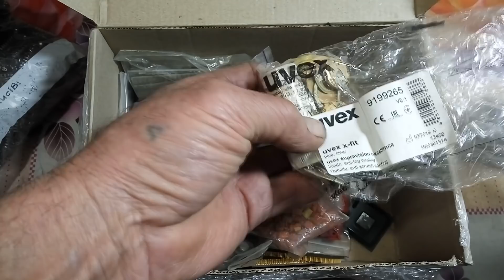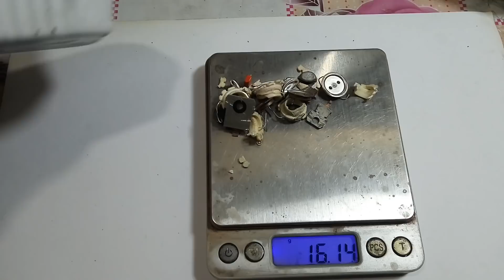ЗОЛОТО ИЗ ОТЛИЧНОГО МАТЕРИАЛА ОТЛИЧНЫЙ ВЫХОД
ЗОЛОТО ИЗ ОТЛИЧНОГО МАТЕРИАЛА. На выходе 999.